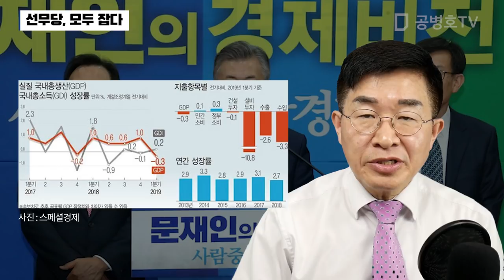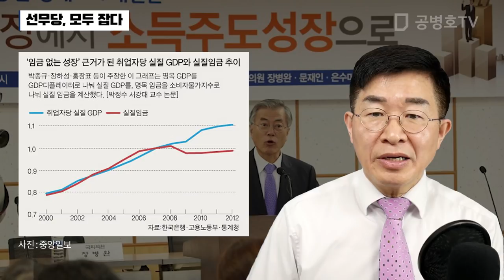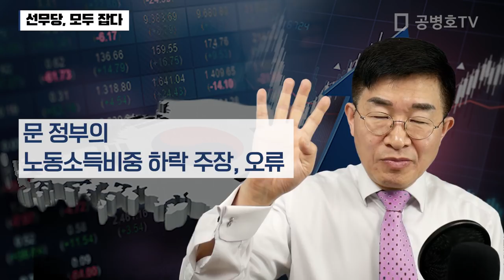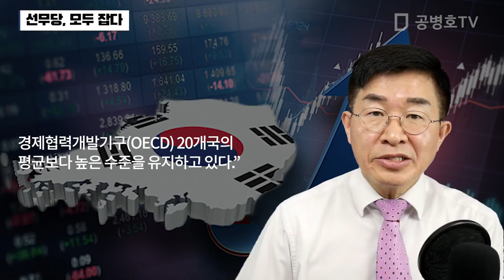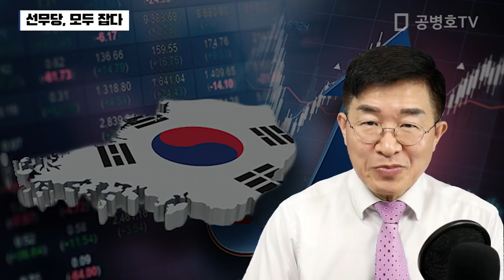선무당, 모두 잡다 [공병호TV]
선무당, 모두 잡다

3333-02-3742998 카카오은행 (예금주 : 공병호) / (텔레뱅킹 : 090 & 은행코드 : 90)

참고문헌
1. [시론] 잘못된 진단은 잘못된 정책 낳는다, 박정수, 한국경제, 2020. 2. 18